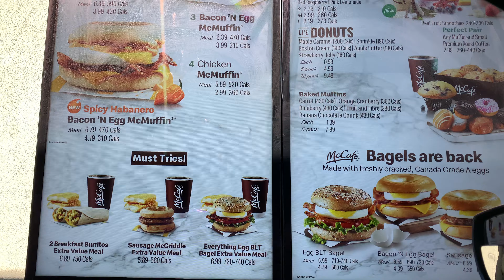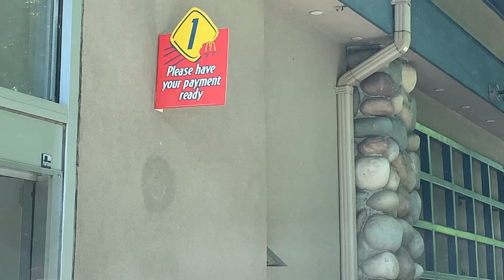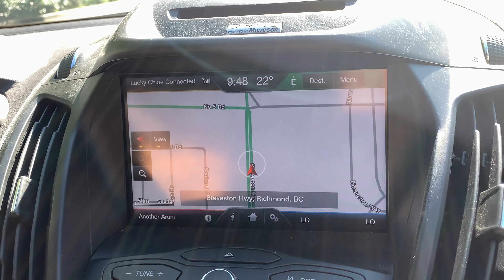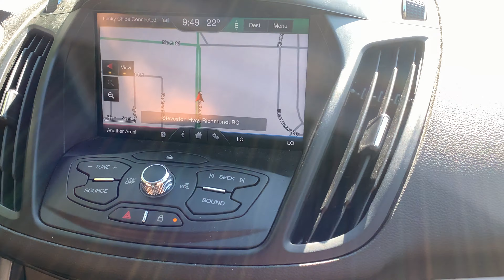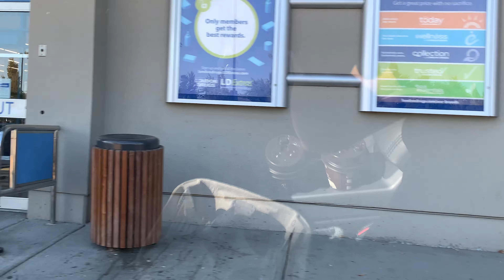Ironwood Plaza McDonald's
For some weird reason, this location is always on the news.